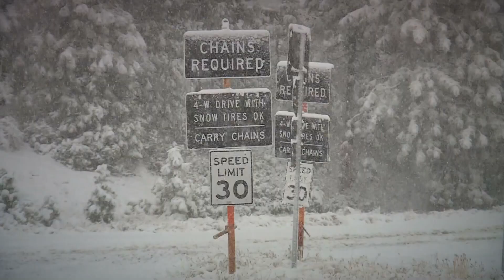CA: 1ST SNOW STORM SHUTS DOWN HWY IN SIERRAS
Heavy snowfall arrived in the Sierra on Tuesday, causing spinouts and forcing highway shutdowns up and down the mountain.